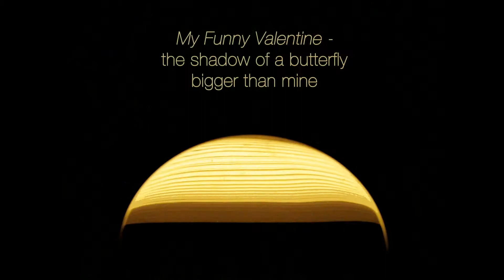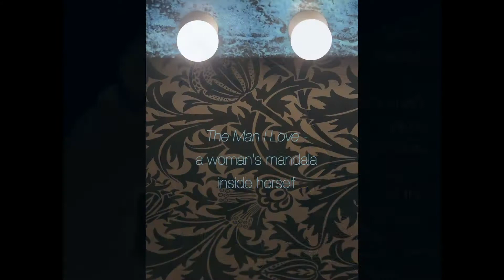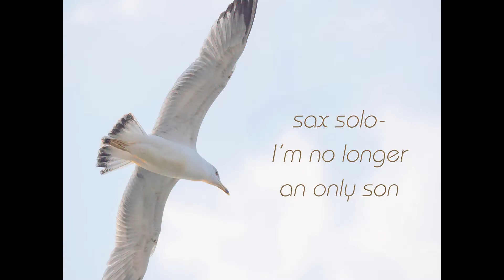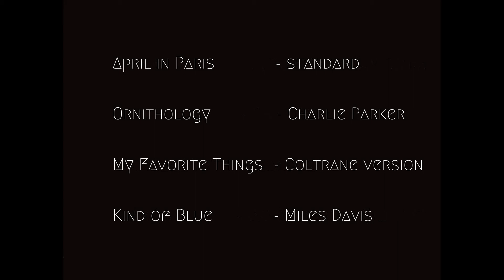Toni Piccini: Jazz Haiga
Toni PIccini weds his sublime photographic images with jazz haiku and the sonorous musical performances of Sandro Carta.